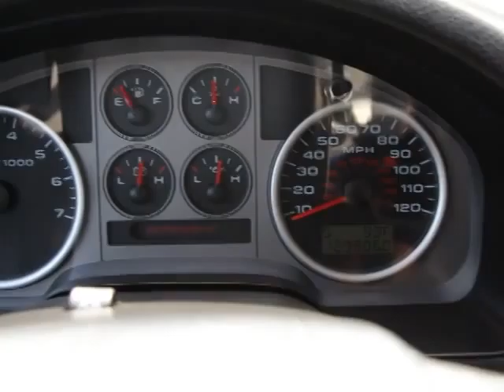2008 Ford F-150 Orlando, Maitland, Sanford, Deltona, Kissimmee, FL T42924B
2008 Ford F-150

DonReidFord
1875 S. Orlando Ave

F-150 FX2 SuperCrew 5.4L V8, Black w/Sport Leather-Trimmed Captain's Chairs, NEW TIRES, NEW SPARK PLUGS, 18' Alloy Wheels, Limited Slip w/3.73 Axle Ratio, Power Rear Window, Power Seat, Remote keyless entry, Reverse Camera, Running Boards, Satellite Radio, and Trailer Tow Package. Confused about which vehicle to buy? Well look no further than this reliable 2008 Ford F-150. Motor Trend said, ...I'm still amazed how Ford has been able to civilize the full-size-pickup driving experience without compromising its work ethic. Brakes, steering, structure, and damping set the bar for others... Have one less thing on your mind with this trouble-free F-150. Awarded Consumer Guide's rating as a 2008 Recommended Large Pickup.